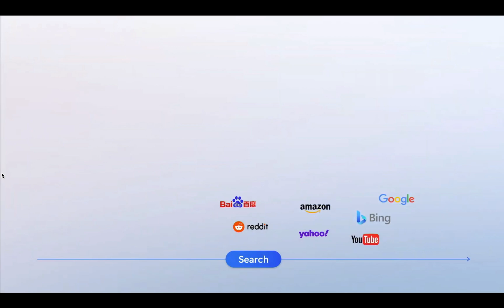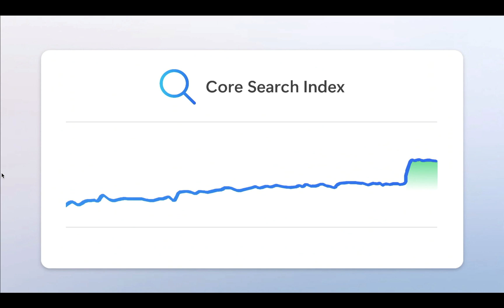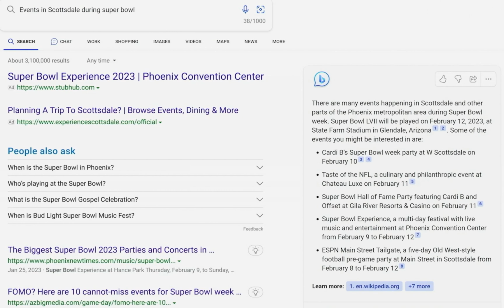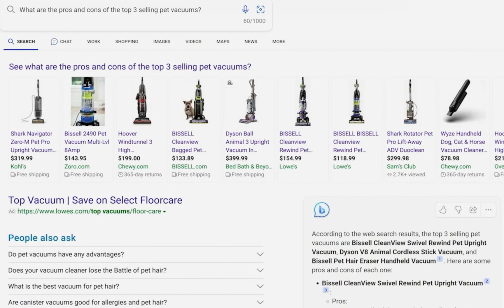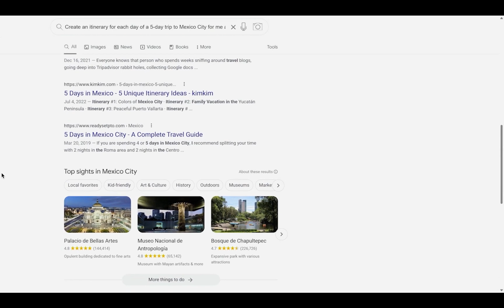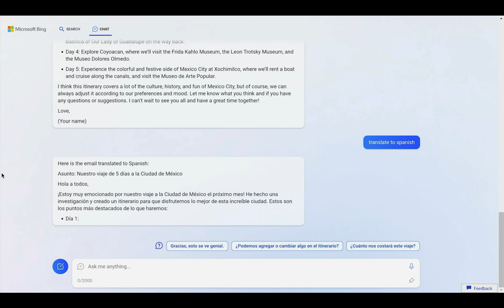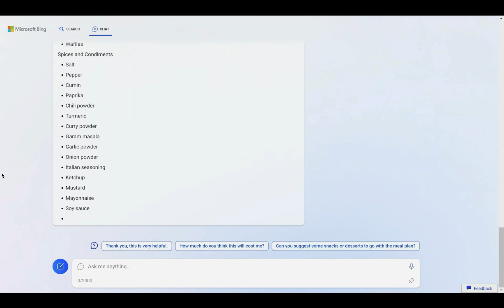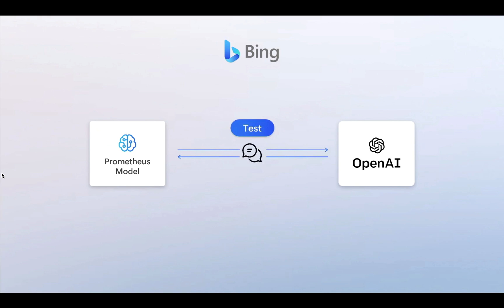Microsoft Bing AI is here. And it's (really) cool.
The New Bing is (actually) really good. This video brings you a deep dive into the features and capabilities of the new Bing Search engine. By pairing AI with Bing and Edge the competition has heated up. Can Microsoft finally beat Google in search? Watch to find out!

We are look at the integration of OpenAI's newest ChatGPT like model "Prometheus". You'll soon see the impact of AI on Bing's search results and learn how it stacks up against Google.

And don't forget to leave a comment letting us know which search engine you prefer.

Intro (00:00)
Strategic Positioning (00:26)
OpenAI & The Prometheus Model (01:12)
AI Search and User Experience (01:58)
Bing Integrated "Chat" (05:13)
Translation Capabilities (07:34)
Extra Tricks (08:17)
Microsoft Edge Integration (09:01)
Life-cycle, Updates, Future Improvement Plan (10:11)
Conclusion (10:55)